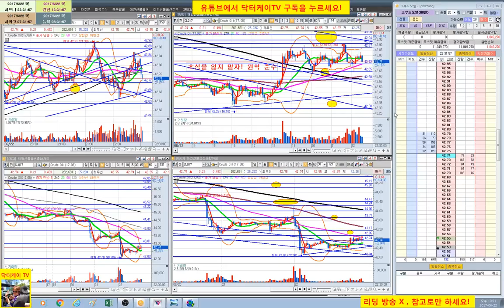= 닥터케이 TV = 실시간 주식매매 방송 24-3회/300만원으로 10억 만들기 프로젝트/해외선물 크루드 오일 실전매매